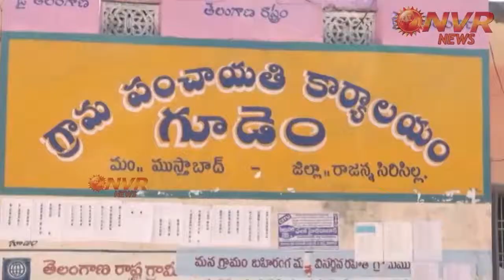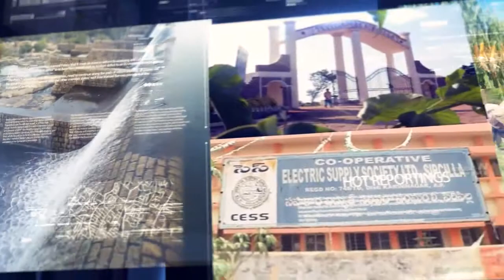06 Mar 2019 || 8PM BULLETIN || NVR NEWS || In Association With NEWS9 TODAY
06 Mar 2019 || 8PM BULLETIN || NVR NEWS || In Association With NEWS9 TODAY